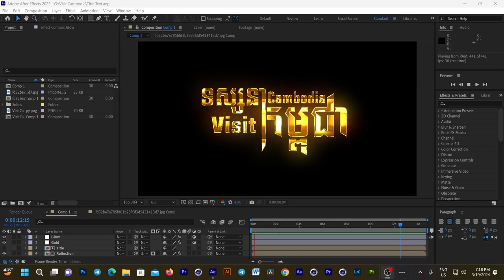Motion Title in Adobe After Effect